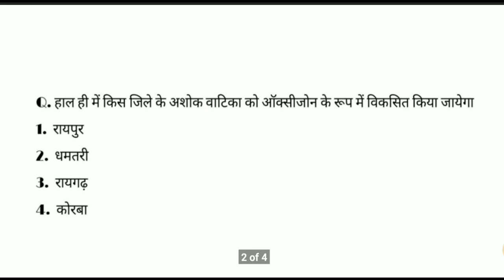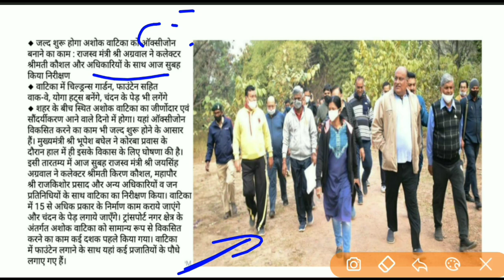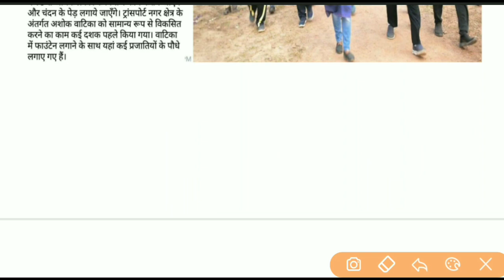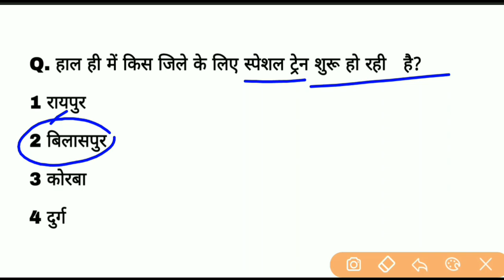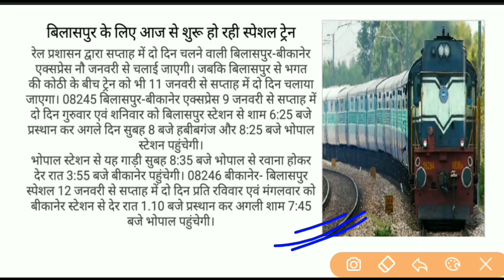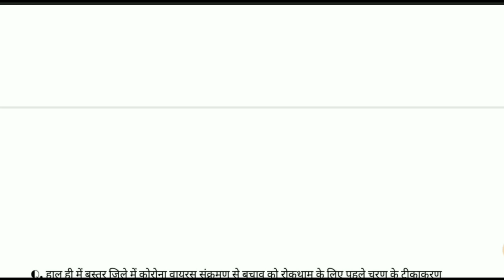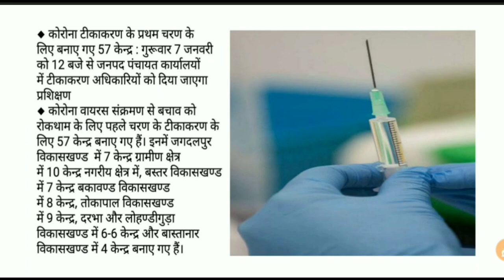Chhattisgarh current affairs | 11 जनवरी 2021 cg daily current affairs | cgpsc acf and all exme